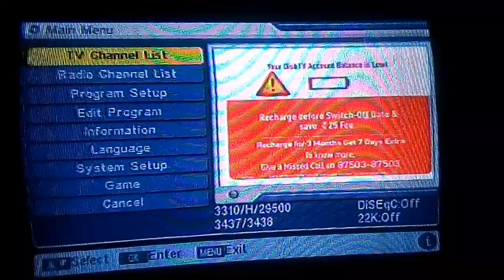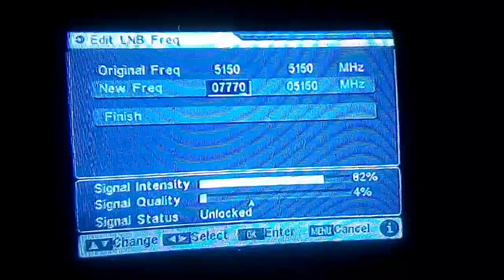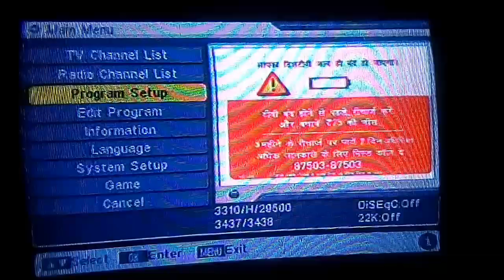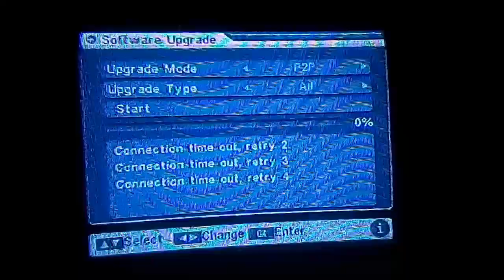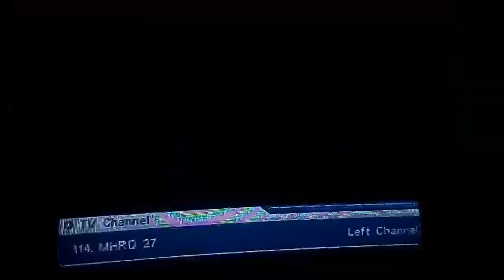14 मार्च 2019 Big Update DD Free Dish | बंद चैनल चालू करें? | How To Add Old channel free..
Hello
Dosto aaj ki is video me ham janne vale hain ki DD free dish me delete channel wapas kaise laye
Kya sach me purane channel vapas aa sakte hain

1 DD free dish old channels kaise laye
2 How to add dd free dish old channels
3 Zee anmol star utsav Sony pal channel vaps kaise laye
4 purane channel kaise set kare
5 purane delete dd free dish channel vapas kaise laye